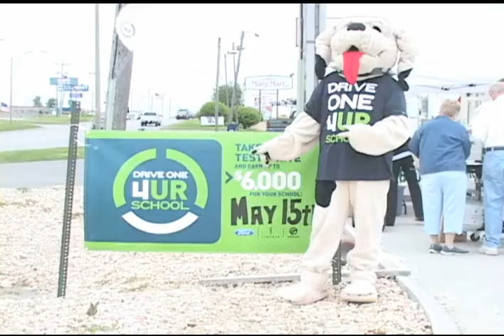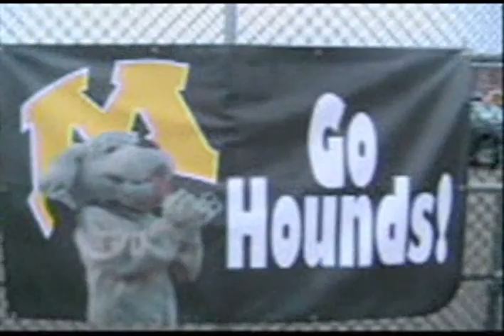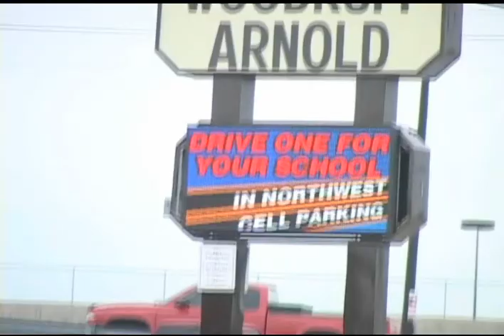Drive One 4 Ur School 2012